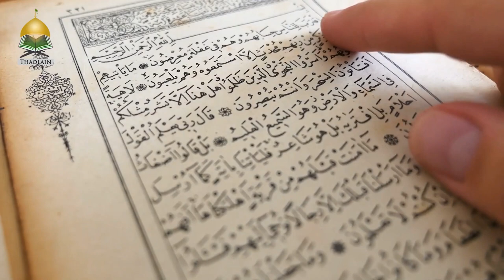3 Signs Of A Peaceful Soul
Most of what we possess in this world is temporary except our soul, thus highlighting the importance of ensuring our soul is peaceful and serene as we live our everyday lives.
Lecturer: Sheikh Nuru Mohamed